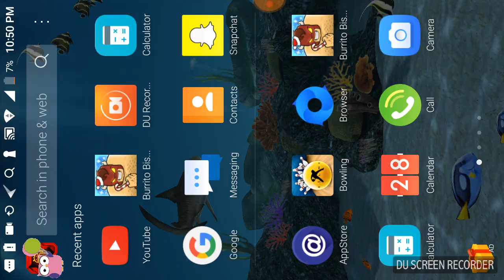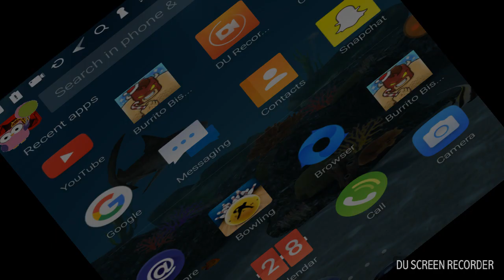Burrito bison episode #2 landon